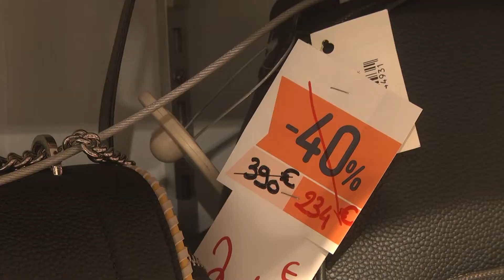Soldes : les boutiques du centre du Mans en manque de clients